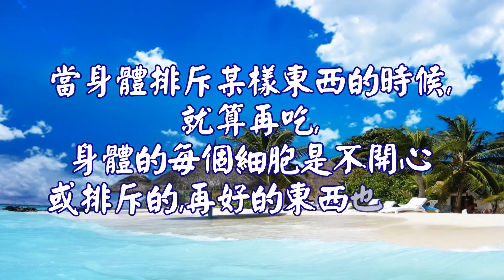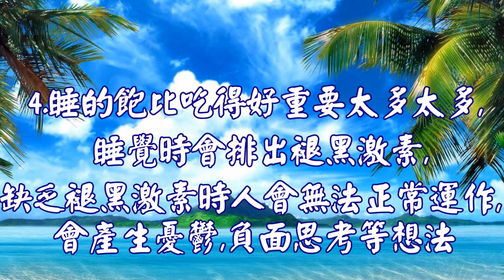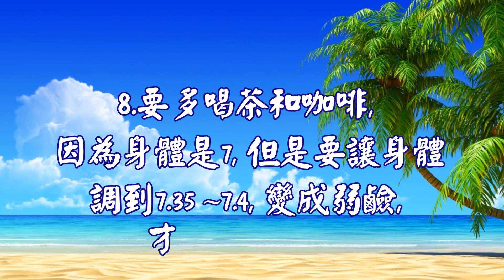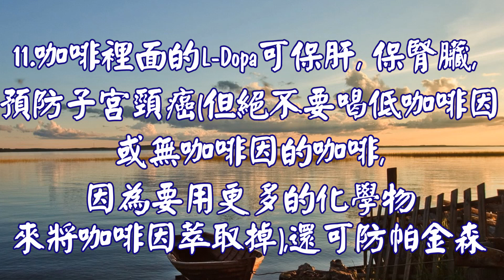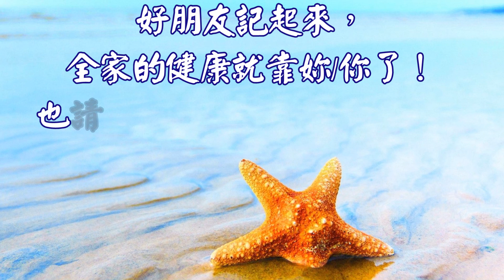心靈舒果-好康逗相報 身體愛顧